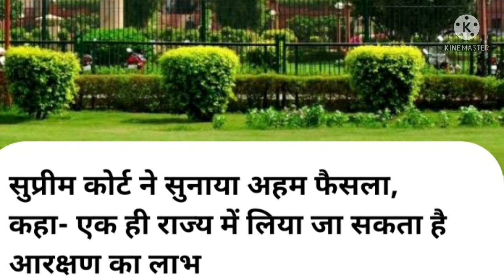सभी कर्मचारियों और पेंशनरों के लिए जबरदस्त खुशखबरी।